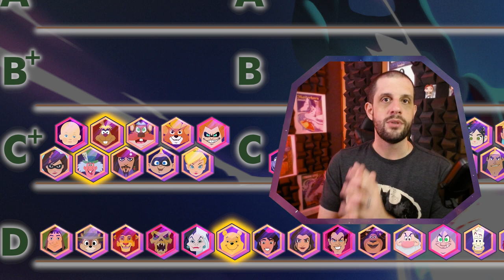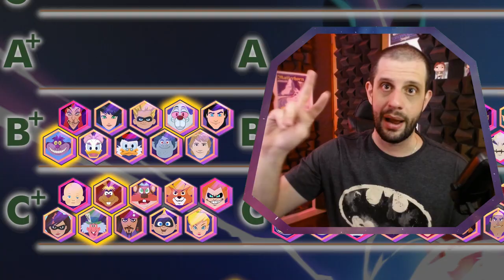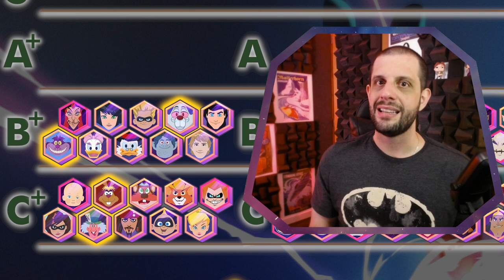Well...that took a turn | September 2022 Tier List | Disney Sorcerers Arena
Here we go! The NEW Tier List for Disney Sorcerers Arena is FINALLY done! Though I will say... what was said in this video NEEDS to be said. And, I look forward to hearing YOUR opinions in the comments section as well. I hope you enjoy this DSA Tier List and be on the look out for EXCITING videos coming very soon!

Come join us and put your name down on The Guest List!

Latest VIP: Carrissa Bellehumeur - T2- Guest's Exec VIP
Latest Tip:
Join us on Twitch for Live Q&A for Disney Mirrorverse
DSA, Disney, stories, new games & more!

Get your name on The Guest List and join Discord
Latest Guest: Eragon's Fire♯6728